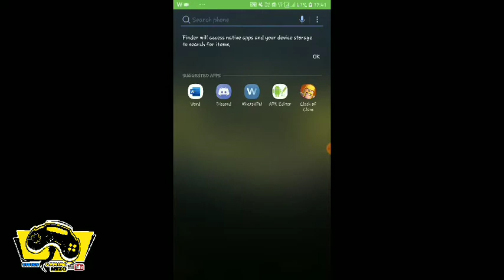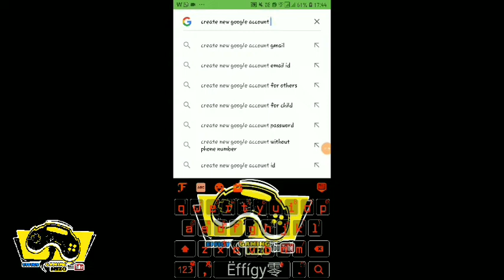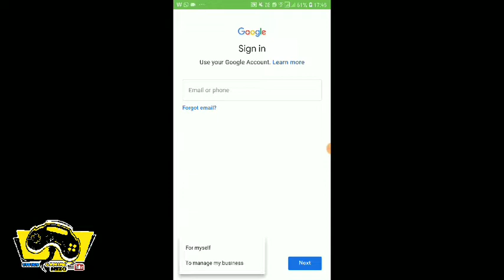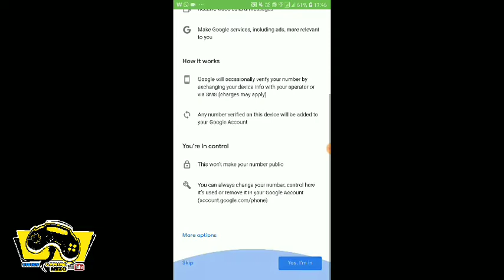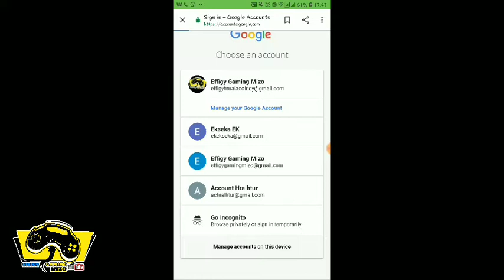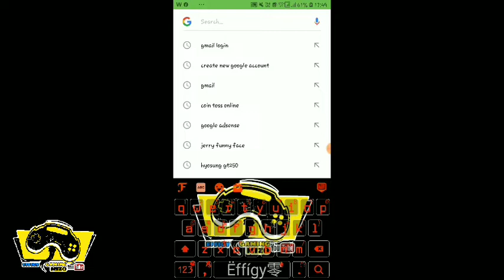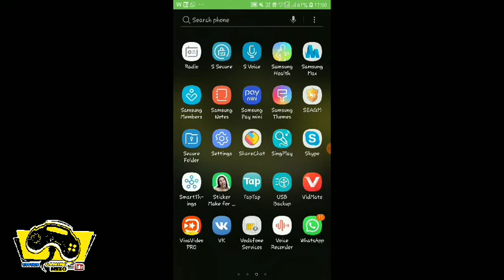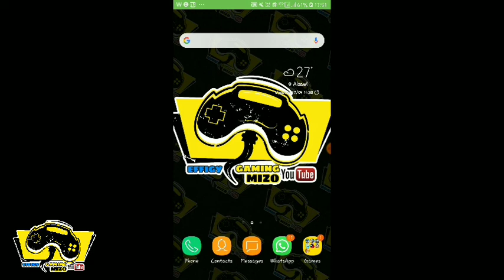ML account hralh tumte tana hriat tur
Subsikhraip la aw.